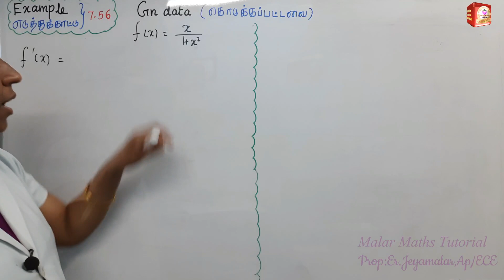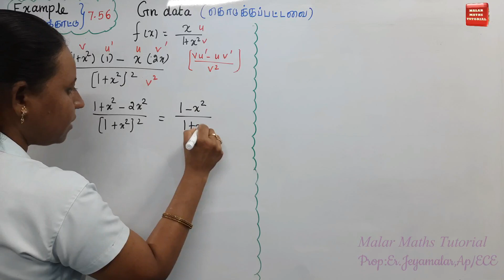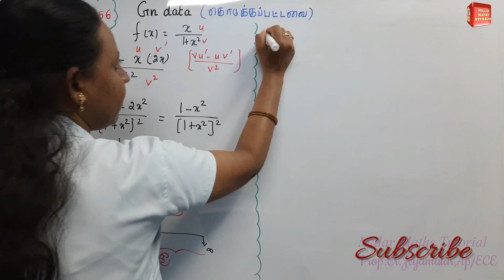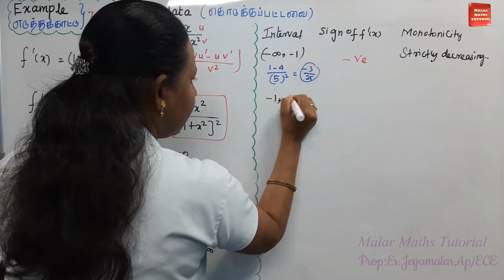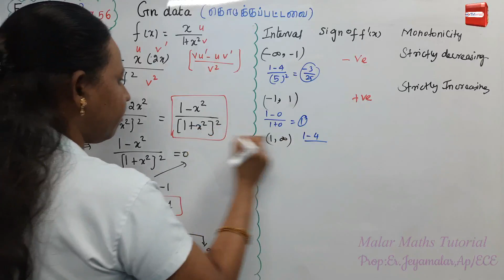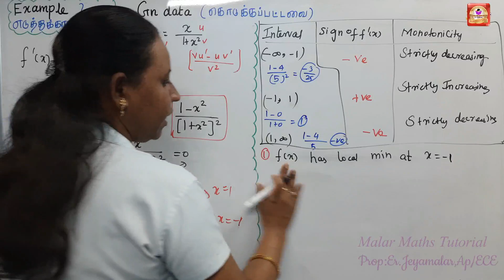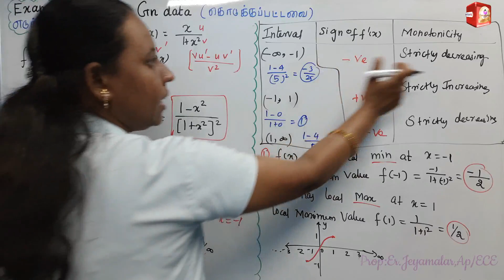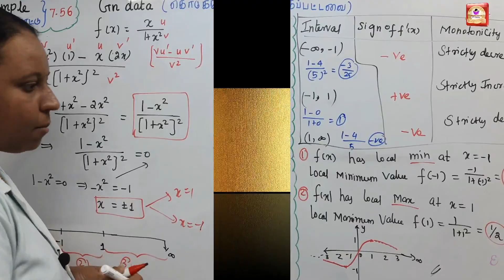TN 12th Maths|Chapter-7|EXAMPLE(எடுத்துக்காட்டு)-7.56